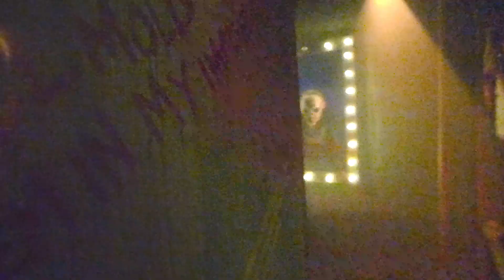New Maze Wax Works at Knott's Scary Farm 2019 FULL MAZE POV